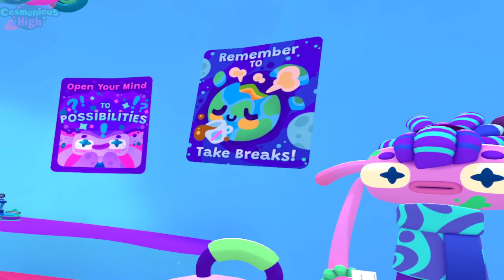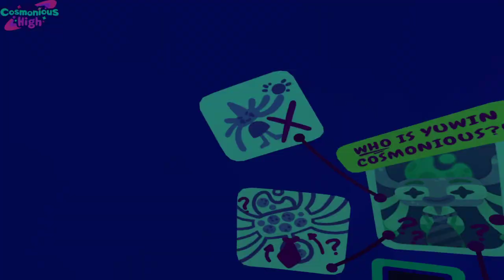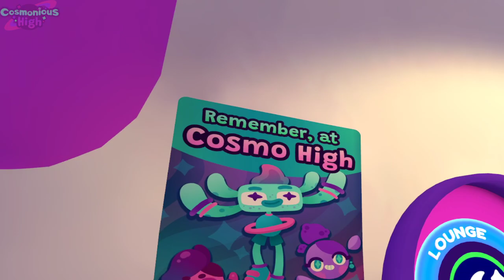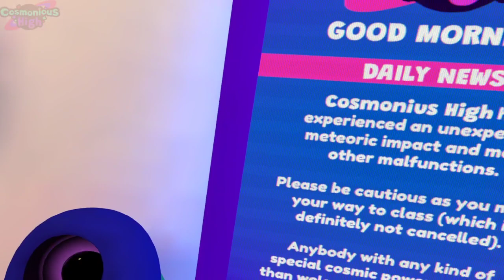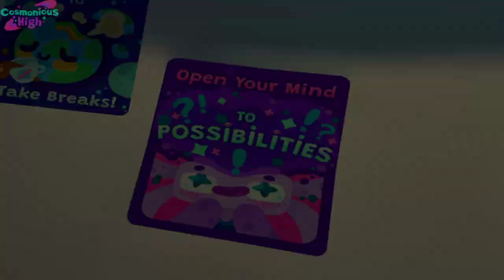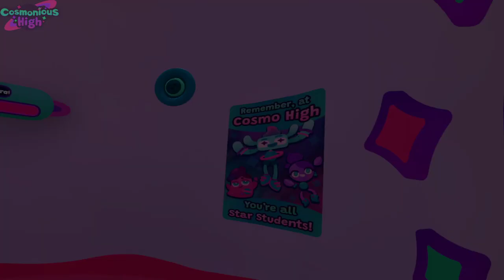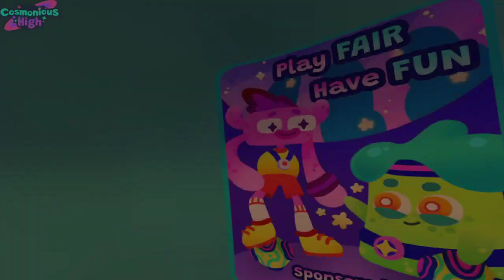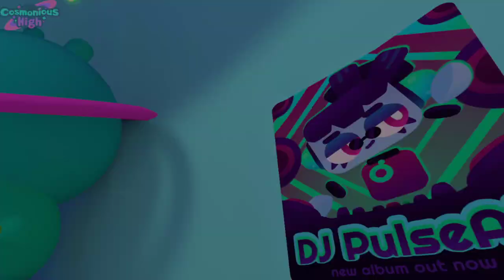Cosmo High Teil 3